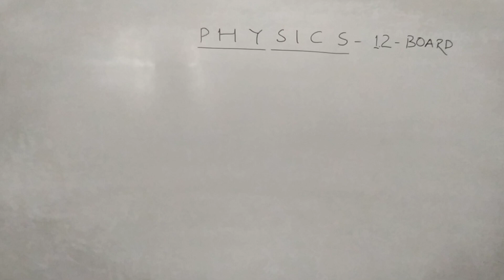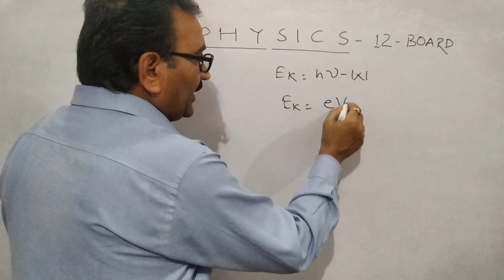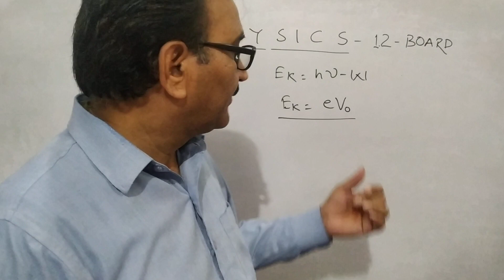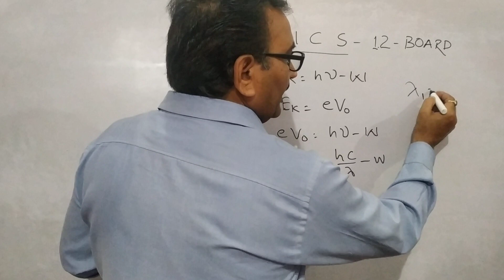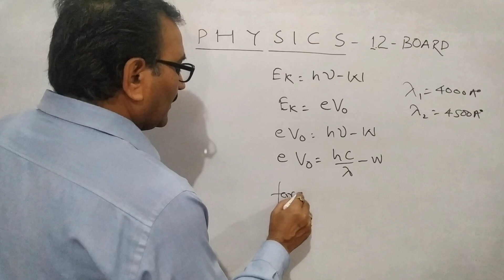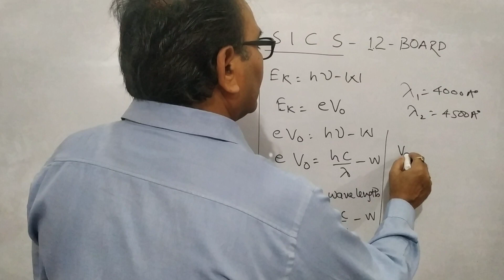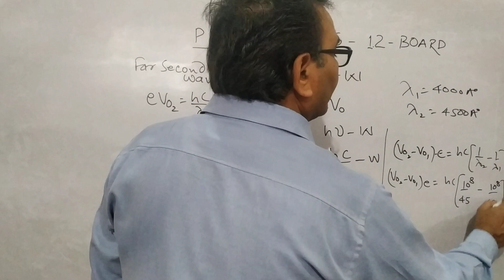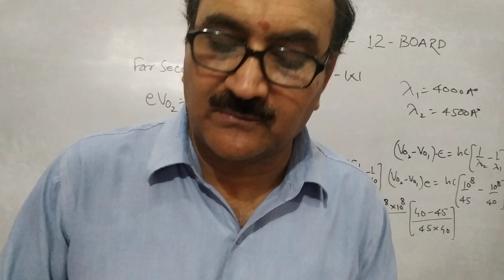Numerical related to photo electric effect by CK Shukla ✍️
How we calculate change in stopping potential
## for board aspirants.